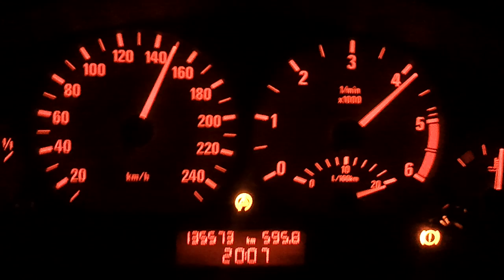Chipped BMW E46 320d 195hp 0-180 km/h Acceleration - Stage 1 Tuned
Chipped BMW E46 320d FL 6.Gang

~195PS
~415NM

0-180km/h